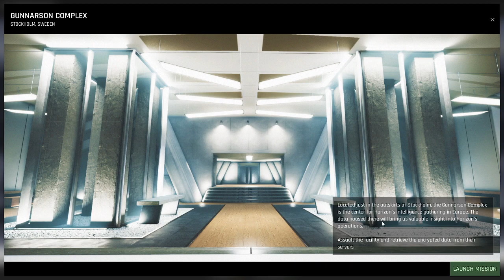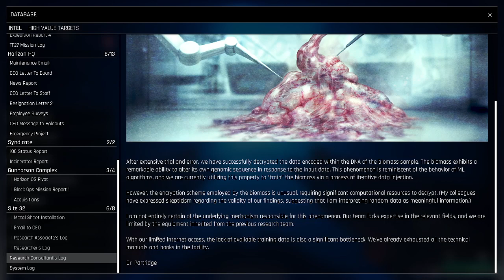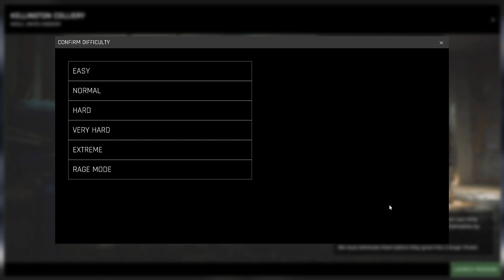[BONUS] TREPANG2: ALL SIDE MISSIONS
Trepang is a great game, you should play it lol

(also im a lazy bastard anyways)

Heh...a new arc for me!